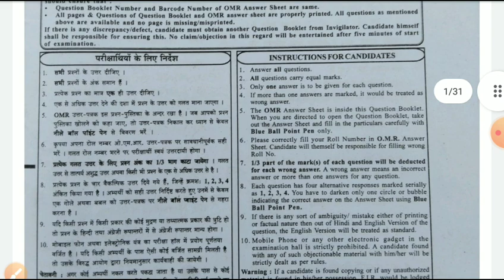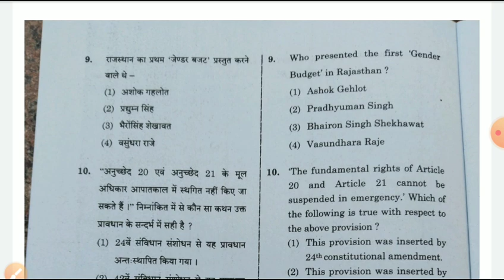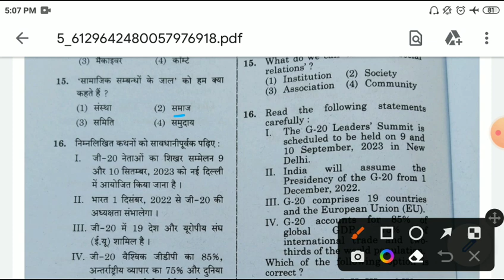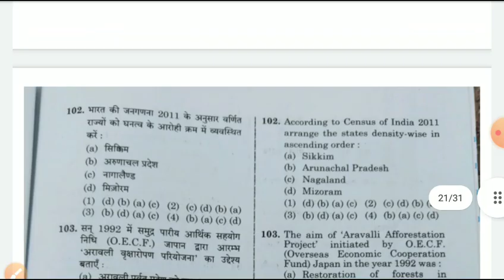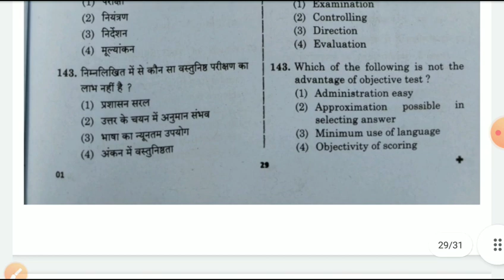Rpsc second grade Answerkey 2022/second grade 2nd paper/Rpsc second latestnews2022/RPSC papersolve